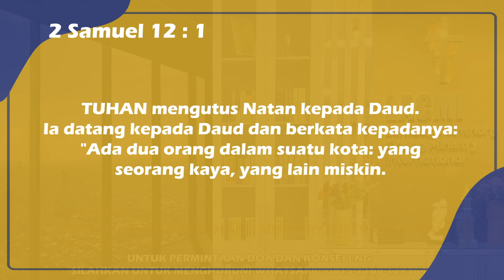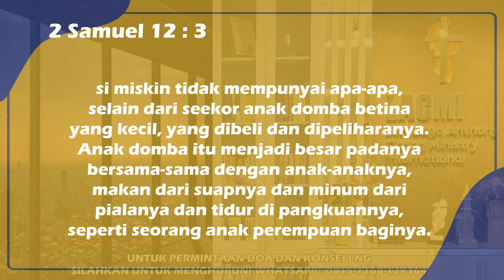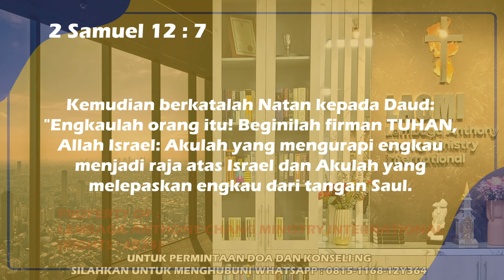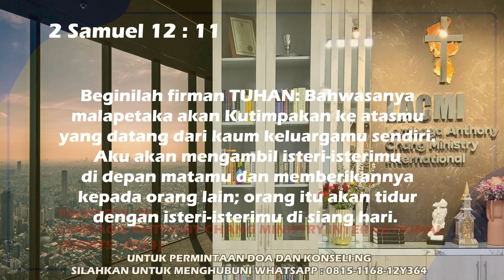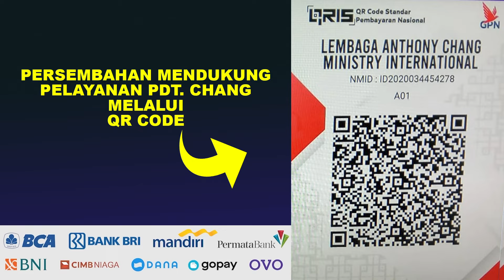Anthony Chang: KEDEWASAAN ROHANI (21) - KONTEMPLASI #47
Khotbah serial LACMI: PERSEMBAHAN MENDUKUNG PELAYANAN PDT. CHANG (LACMI):
BCA No. Rek. 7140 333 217
a/n. : LEMBAGA ANTHONY CHANG MINISTRY INTERNATIONAL (LACMI)

SHALOM..
Pdt. Dr. Anthony Chang, M.Th.
FOUNDER OF LACMI